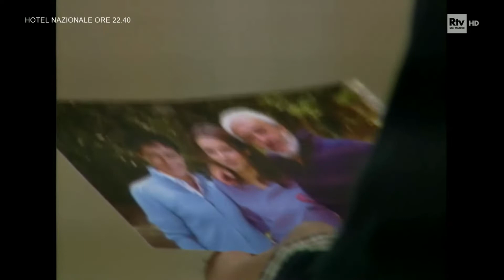Un posto al sole 2002 - 48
Stagione già iniziata